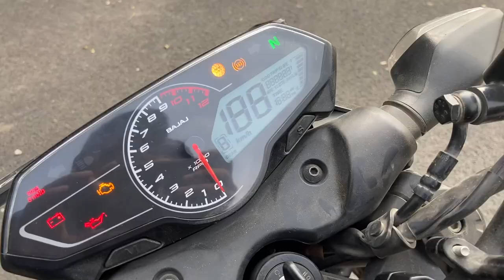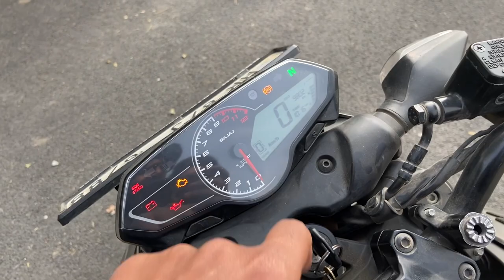BAJAJ PULSAR N160 10,000KM DONE DETAILED OWNERSHIP REVIEW | HAAPY OWNER..??